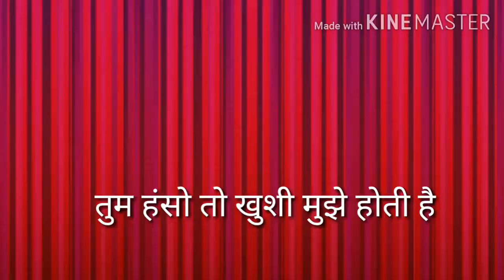All friend video